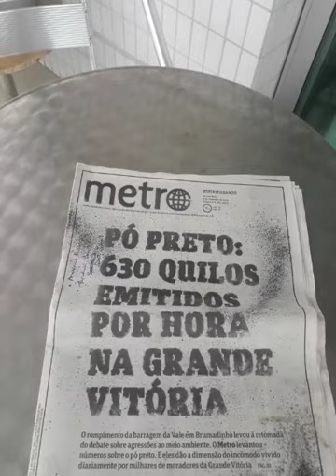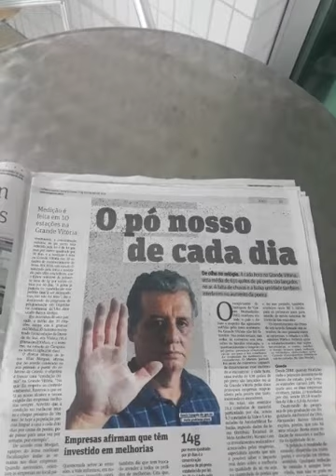PO PRETO DA VALE NO NARIZ NAS VARANDAS E NAS PRAIAS CAPIXABAS